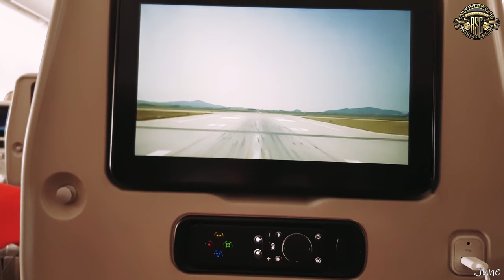[4K] ASC UHD GLOBAL MASTER CLASS in LA_Departure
ASC(미국촬영감독협회)
UHD GLOBAL MASTER CLASS 교육 참가
출발편

2018년 7월29일(일) 출발
Heading to LA